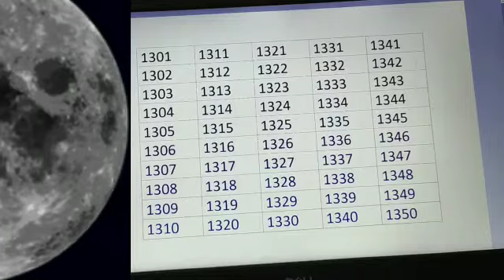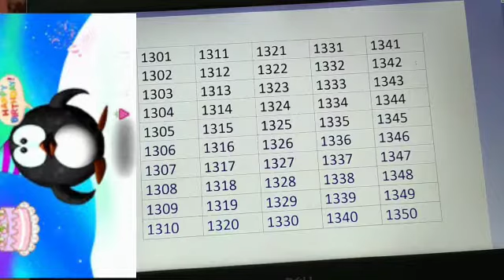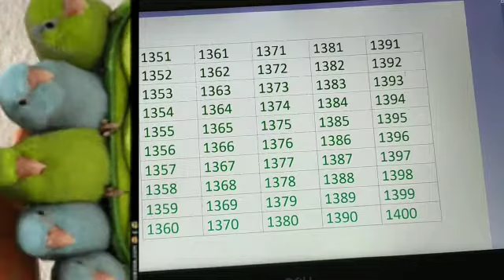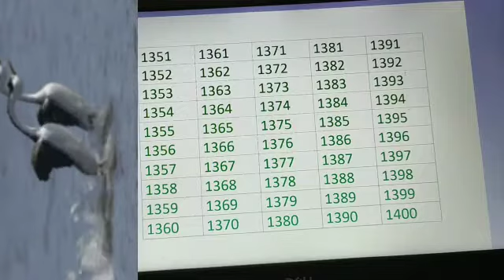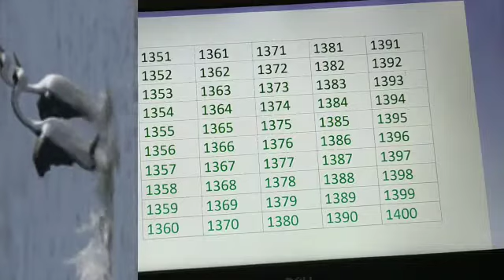Numbers from 1301 to 1400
Video from dopeallanfreakz